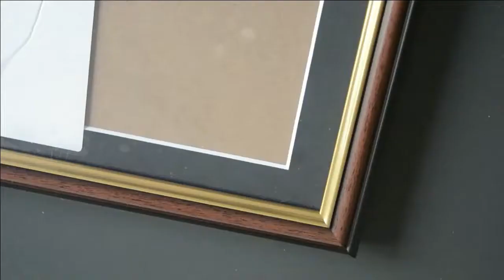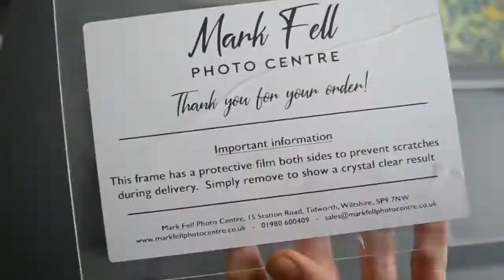William Morris Victorian Needlepoint | Relaxing Canvaswork Hand Embroidery Tapestry | Craft with me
Get yourself a cup of tea, relax and enjoy my process of creating this 19th Century Victorian William Morris Design in Needlepoint with me from start to finished including framing.

This design is charted from a series of Illuminated Letter designs by British Textile Designer William Morris.
Embroidered using DMC Wool Tapestry thread on 10 count tapestry canvas and 8x8" dimensions.

If you would like to create this design for yourself in needlepoint or cross stitch the pdf chart is available in my shop -